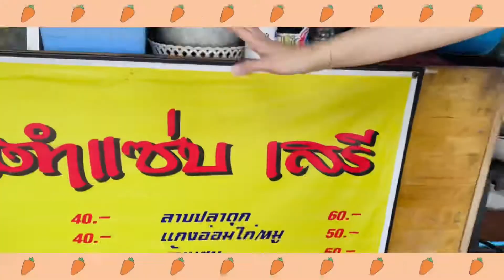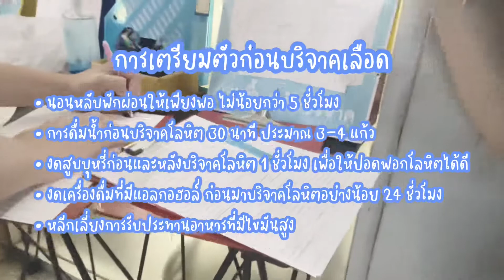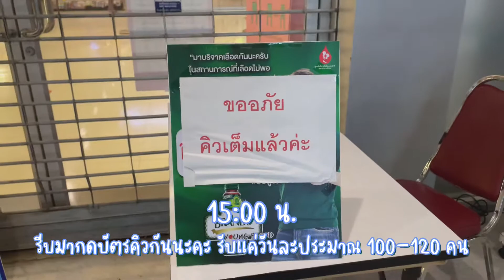บริจาคเลือด ผู้ให้ได้อะไีรบ้าง…? BLOOD HERO & แนะนำส้มตำเด็ดพระราม9 | DEARENG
BLOOD HERO ปี2
บริจาคเลือดดียังไง? ผู้ให้ได้อะไรบ้าง…?
และ แนะนำส้มตำเด็ดพระราม9

ติดตามเดียร์ช่องทางอื่นได้ที่

ขอบคุณทุกคนที่ติดตามค่ะ